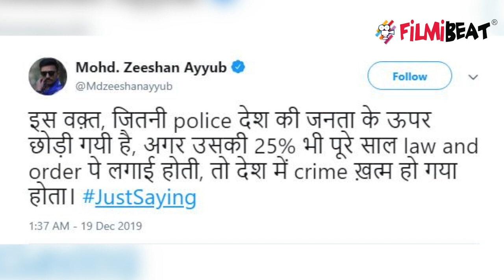Shabana Azmi urges people to join CAA protests, video goes viral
Shabana Azmi, who is not in the country, has urged people to join protests against (Citizen Amendment Act) being held today in different parts of the nation. The veteran actress took to social media and shared three videos in which she is seen requesting people for their support.Watch video,